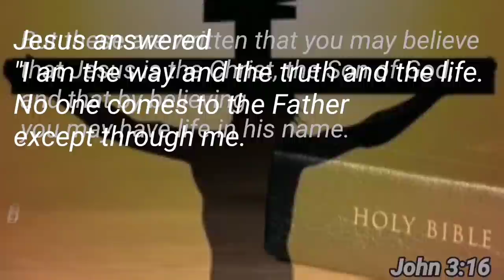GINTONG PARISAN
Magandang Balita, may itlog na ang Gintong Parisan na mag lalabas ng mga sure Split Dun Fallow Sure Split Dilute na mga inakay
Paano natin mapararami ng mabilis ang ganitong uri ng mga ibon?
Panoorin kaHobby!

Salamat, God Bless and Enjoy the Hobby!